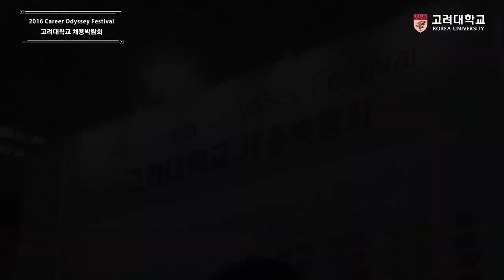[고려대학교 Korea University] 2016 채용박람회 Video Clip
2016 고려대학교 채용박람회

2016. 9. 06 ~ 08